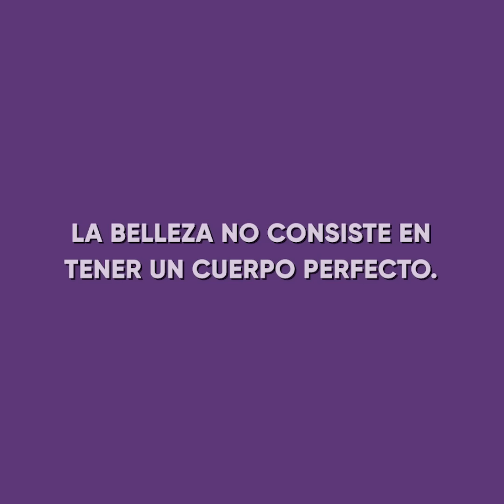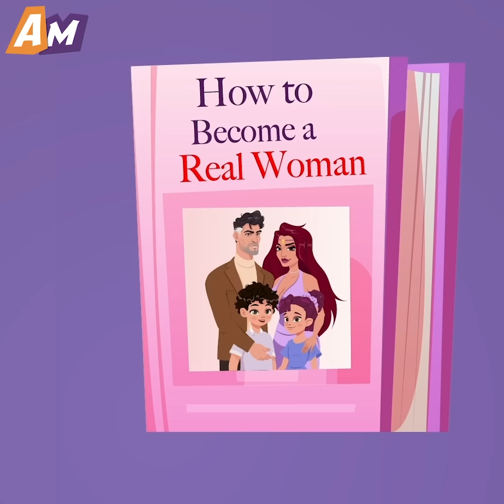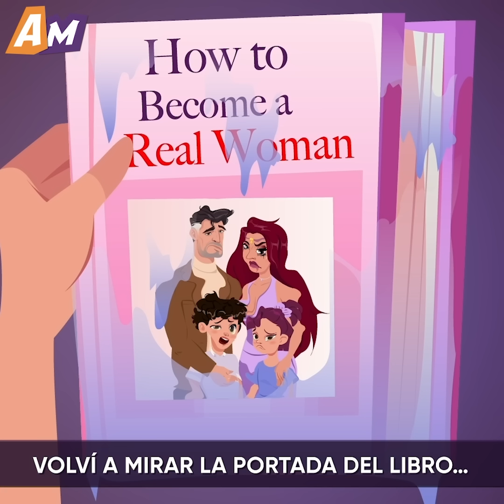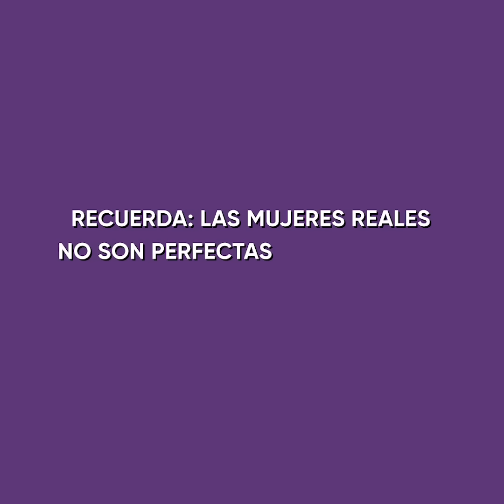Estaba Desesperada Por Cambiar Mi Aspecto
¿Sientes que necesitas ser típicamente atractiva para ser feliz?

Las chicas de estas dos historias estaban obsesionadas con esa idea.

Becca era una chica con curvas que intentaba cuidar su salud. Así que se apuntó a clases de yoga. Pero durante las clases sentía las miradas críticas de unas mujeres que la despreciaban debido a su peso. En un momento dado, el entrenador de Becca le dijo que esa clase no era para ella.

Ava, por otro lado, pensaba que, como no parecía “lo bastante femenina”, nunca encontraría a una persona que la amara. Y para solucionar ese “problema”, decidió seguir las indicaciones de un libro sobre cómo ser una mujer “de verdad”.

Estas mujeres intentaron de todo para cambiar su apariencia. Sin embargo, eso solo les causó más problemas.

➜ No olvides echar un vistazo a la pestaña Comunidad para ver contenidos alegres, publicaciones inspiradoras y mucho más

➜ No dudes en visitar nuestros otros proyectos para deleitarte con historias conmovedoras, cortometrajes sobre el amor y episodios de edición especial:

☀️Y no lo olvides: la felicidad está en las pequeñas cosas de la vida.